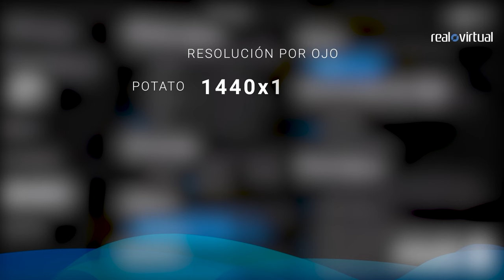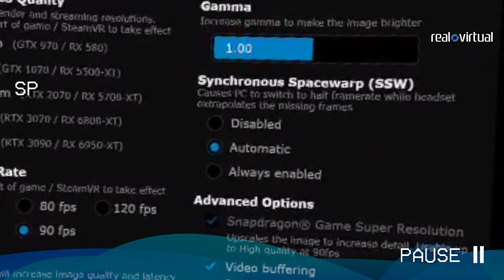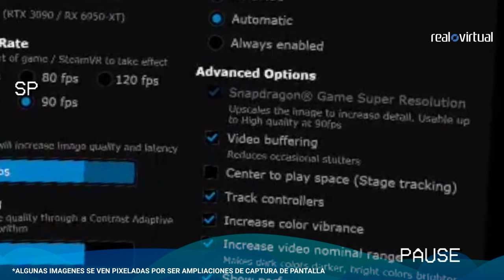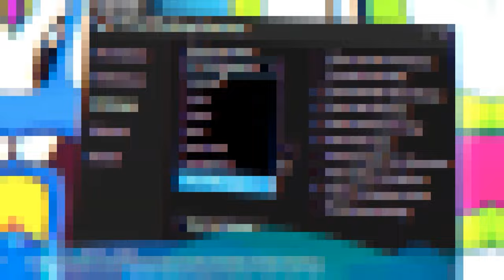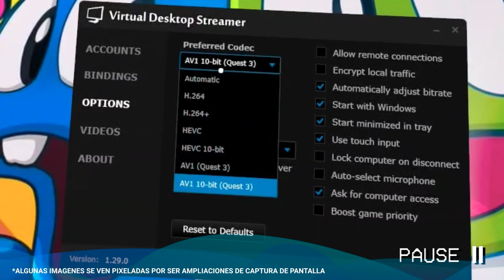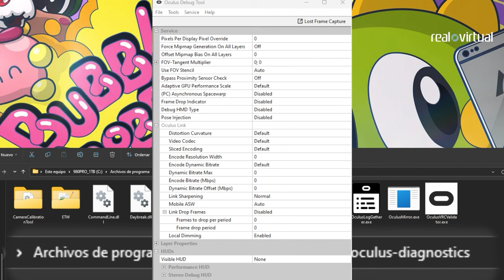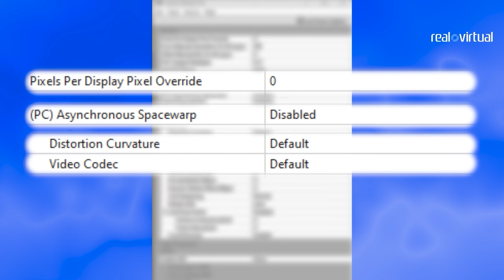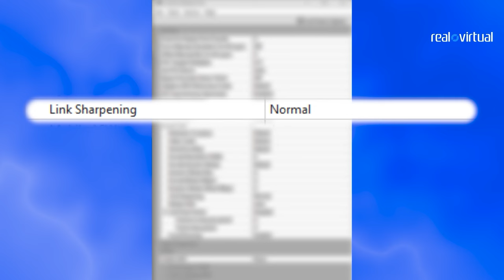Tutorial para usar PC VR con visor Meta Quest o Pico (PARTE 2/2)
Profundizamos en algunos de los parámetros que nos permiten modificar la calidad y el rendimiento del streaming de PC VR a nuestro visor Meta Quest o Pico. Artículo en web

Anotaciones:
- Oculus Debug Tool, software que se menciona en el vídeo, se puede utilizar para configurar tanto valores para Link (cable) como Air Link (WiFi) de Meta.